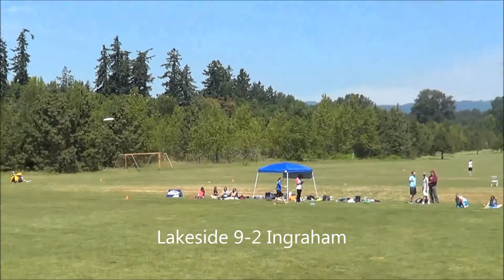2015 HS Girls Westerns Pool Play Lakeside vs Ingraham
Lakeside matched up with Ingraham in the first round of pool play at 2015 USA Ultimate HS Girls Westerns in Corvallis, OR.

Lakeside Roster
0 Ethiopia Mengesha Fr 5'3"
3 Julia Lober So 5'6"
7 Anna Cullen Sr 5'9"
8 Aya Bisbee Sr 5'3"
13 Nariah Sims so 5'5"
17 Claire Trop So 5'6"
19 Natasha Vhugen So 5'0"
21 Kate Daugherty So 5'6"
22 Jaclyn Verzuh Sr 6'0"
36 Lena Joesch-Cohen Sr 5'4"
42 Katherine Spry Sr 5'5"
84 Hallie Dunham Sr 5'5

Ingraham Roster
1 Miranda O’Keefe Fr 5'8"
7 Louisa Goss Sr 5'3"
10 Evelyn Reding Fr 5'4"
14 Cameron Jewett Fr 5'6"
17 Kaia Roast Fr 5'10"
19 Maddie Rutter Fr 5'7"
20 Sarah Stoev Fr 5'4"
30 Amelia Schlemmer Fr 5'3"
31 Juliette Green Fr 5'5"
41 Livia Amorosi Sr 5'6"
52 Claire Hodges Fr 5'5"
57 Ellie Sutphen Fr 5'4"
63 Neve Levinson So 5'4"
65 Julia Rauch Fr 5'4"
73 Toko Weaver Fr 5'7"
76 Annie Joss Fr 5'4"
86 Alison Weber Fr 5'8"
88 Felicity Zhang Fr 5'3